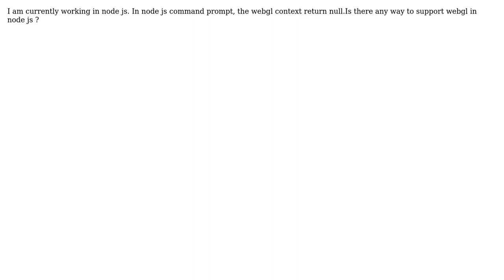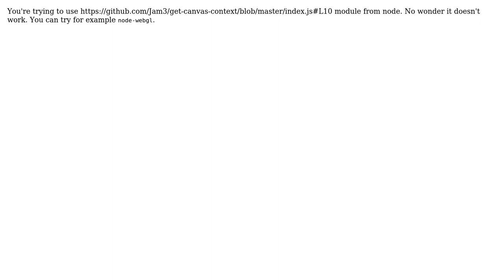Webgl Context return null in Node js command prompt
With thanks & praise to God, and with thanks to the many people who have made this project possible! | Content (except music & images) licensed under CC BY-SA | Music | Images & others | With thanks to user Sakthikanth user Kirill Dmitrenko and the Stack Exchange Network Trademarks are property of their respective owners. You are responsible for your own actions.